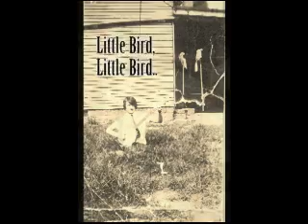Little Birds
Generations of children set to a folk song Little Bird Little Bird.